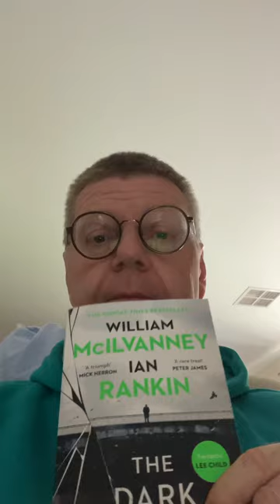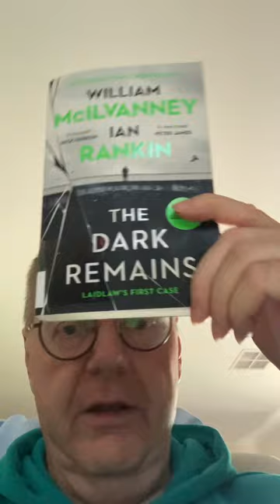THE DARK REMAINS William McIlvanney, Ian Rankin book review 👍👍👍👍